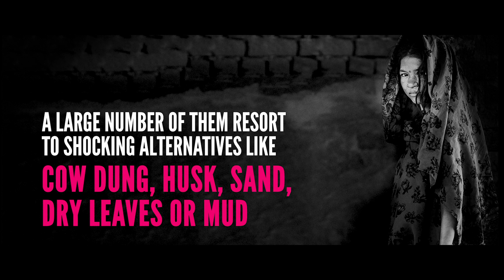Damini Kanwal Shetty: Airtel Delhi Half Marathon 2019: Pinkishe Foundation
Damini Kanwal Shetty - The Co-Producer of Crime Patrol is a multifaceted personality who has accomplished herself as an actor, producer and director in theatre as well as on indian television. Her prominent plays are "Bhaag Chalein" and "Woh Tum Hi Ho".

Other than being a part of theatre groups, she also runs her own production house called Yogada Telefilms. She and her husband, Raaj Shetty partnered for a project on Vision TV with a Canadian firm in Canada. On Indian television, she has appeared on the tele-series Parampara, Ramanand Sagar's Shri Krishna and Alif Laila, and Bani - Ishq Da Kalma.

Thank you Damini Kanwal Shetty for supporting Pinkishe Foundation for Airtel Delhi Half Marathon 2019 and acknowledging our efforts of ensuring menstrual hygiene of every women in our country.